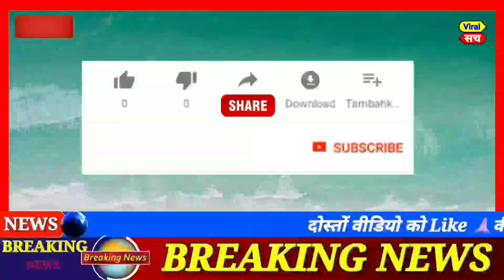bharat joda yatra: January 2023,आज के मुख्य समाचार,today breaking news, rahul gandhi ,bjp,aap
आज 11 January 2023 का मौसम, Mosam ki jaankaari, April Ka mosam vibhag aaj Weather news, LIC, SBI

1. weather forecast
2. weather today
3. weather forecast India
4. weather report
5. rain weather for
6. आज का मौसम कैसा रहेगा 2023
7. आज के मौसम का हाल
8. मौसम समाचार
9. मौसम विभाग
10. कल का मौसम कैसा रहेगा
11. आज के मौसम की जानकारी
12. आज रात का मौसम कैसा रहेगा
13. कल का मौसम कैसा रहेगा
14. आज का मौसम दिल्ली
15. आज का मौसम पंजाब
16. आज का मौसम उत्तर प्रदेश
17. आज का मौसम कैसा रहेगा 2023
18. आज रात का मौसम कैसा रहेगा
19. आज का मौसम दिल्ली
20. कल का मौसम कैसा होगा
21. आज का मौसम का हाल वीडियो
22. मौसम समाचार

Today news
Fatafat news
Today trending
PM Modi
Rahul Gandhi
Rahul taaja